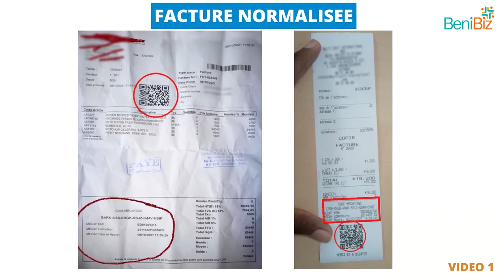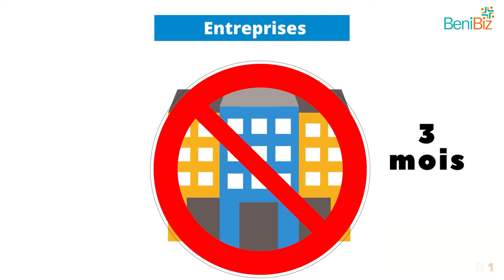Capsule 8 - Facture Normalisée (Bariba)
Suivez dans cette capsule vidéo, l'essentiel sur les factures normalisées.